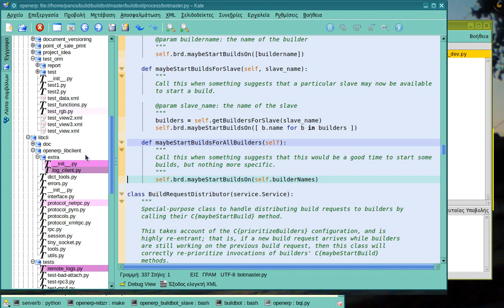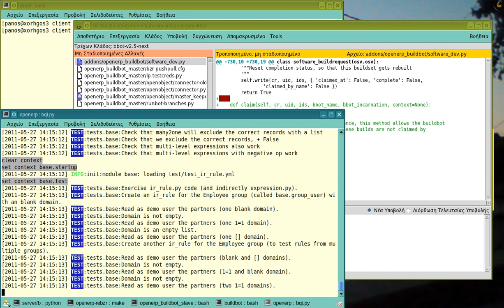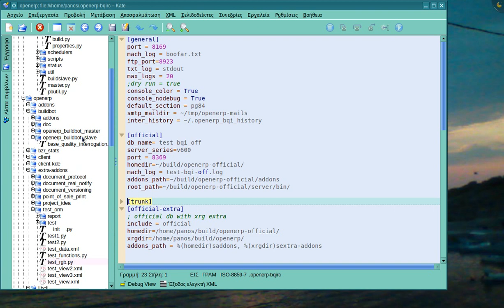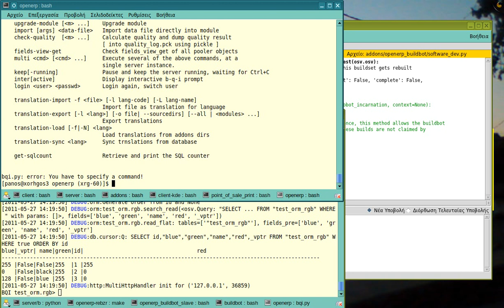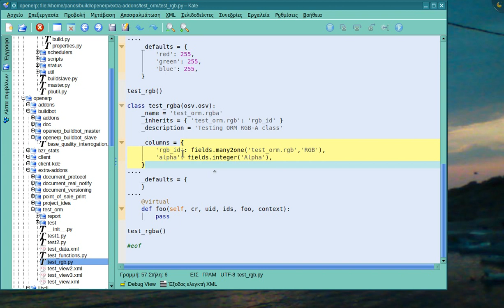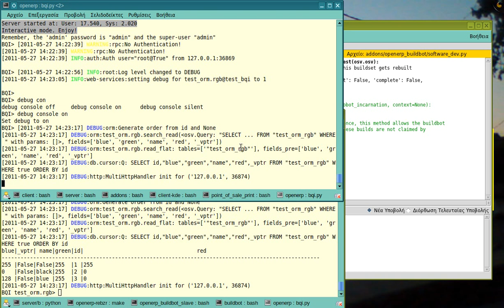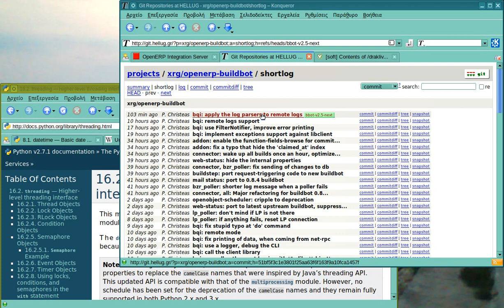OpenERP: Developing with BQI tool. Part 1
A screencast demo of using the "BQI" tool to develop and debug the OpenERP server.